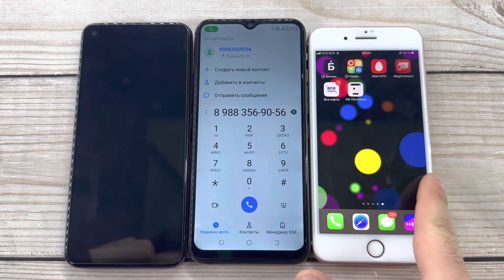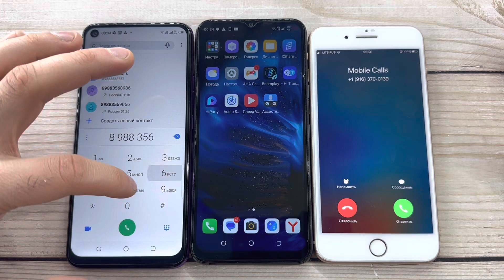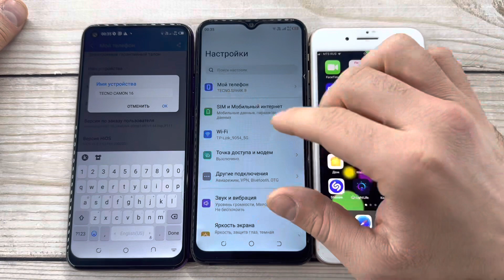Incoming Call TECNO CAMON 15 Vs TECNO SPARK 8 / Outgoing Dual Call iPhone 8+